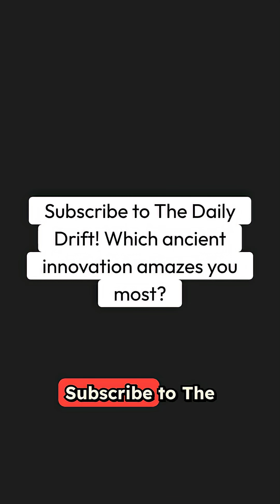7 Ancient Engineering Marvels That Modern Science Can't Explain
History holds secrets that most men never discover, and this video reveals seven engineering marvels from ancient times that would challenge even our modern capabilities.

From the mysterious concrete formula of the Roman Pantheon's massive dome to the impossibly precise construction of the Great Pyramid, these ancient achievements continue to baffle modern engineers and scientists.

Discover the world's first analog computer from 100 BC that predicted astronomical events with stunning accuracy. Learn about Damascus steel blades whose forging secrets died with their creators and still can't be fully replicated today. Explore Roman aqueducts that have functioned flawlessly for over 2000 years with engineering precision that seems almost impossible without modern technology.

These weren't just builders - they were masters who understood principles we're still trying to rediscover in the 21st century. Each of these seven marvels represents a lost art or technique that challenges our assumptions about ancient civilizations and their capabilities.